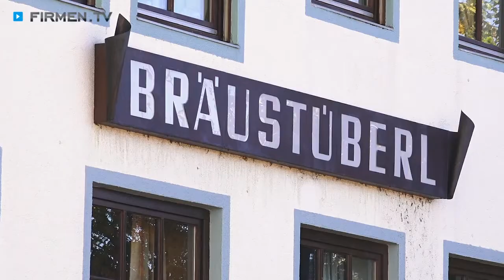Brauerei & Gaststätte Kelheim: Siegenburger Bräustüberl - Restaurant & Brauhaus mit bayrischer Küche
Mitten in der Hallertau, direkt neben dem „Dom der Hallertau“ befindet sich das wunderbare Siegenburger Bräustüberl mit eigener Brauerei, die bereits seit 1275 besteht.

Familie Wittmann führt das Restaurant im Landkreis Kelheim bereits in neunter Generation. In der Privatbrauerei werden hervorragende Biersorten nach altem Handwerk hergestellt. Gebraut werden in der Gaststätte Weißbier, Helles, hopfengestopftes Kellerbier, Pils und Doppelbock. Kein Wunder also, dass sich auch die Brauerei- und Kellerführungen großer Beliebtheit erfreuen!

Im Bräustüberl verwöhnt man Sie mit gutbürgerlichen bayerischen Schmankerln wie beispielsweise Zwiebelrostbraten oder deftiger Brotzeit.
Für Festivitäten steht nicht nur die Gaststube des Restaurants mit 120 Plätzen zur Verfügung, auch das historische Festgewölbe mit Platz für 170 Gäste sowie der Innenhof der Brauerei laden zum Feiern ein.

Siegenburger Bräustüberl – der Braugasthof im Landkreis Kelheim!

Weitere Infos zur Gaststätte in Siegenburg im Landkreis Kelheim sowie der bayrische Küche in dem Gasthaus sowie den Führungen durch das Brauhaus finden Sie